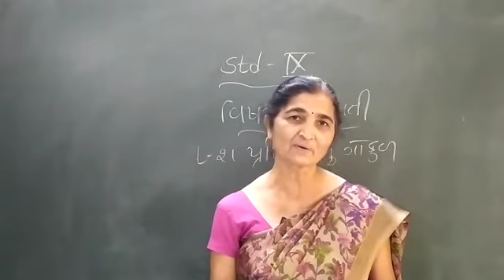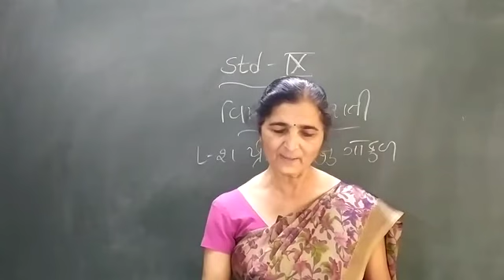Class 9lesson number ૨૧ પ્રાણીઓ નું ગોકુળ